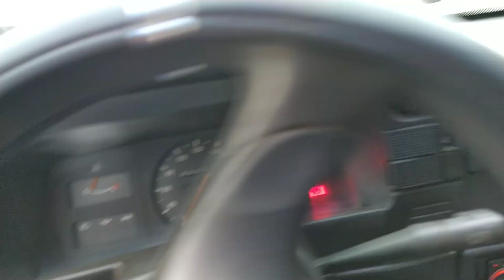FINALMENTE TESTEI O KADETT! (SÓ O CANO)